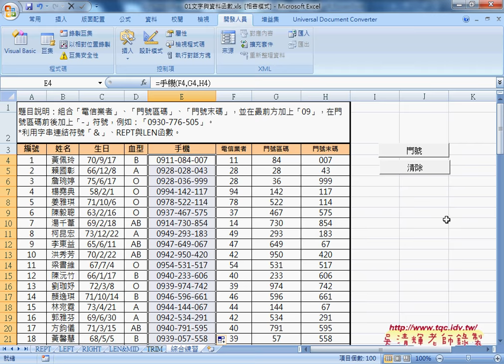04 手機綜合練習的函數解法